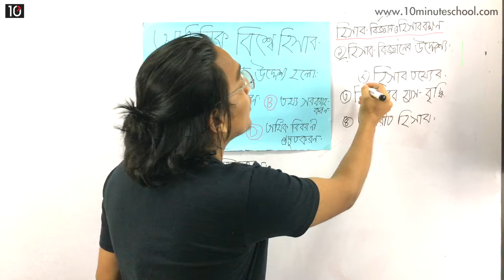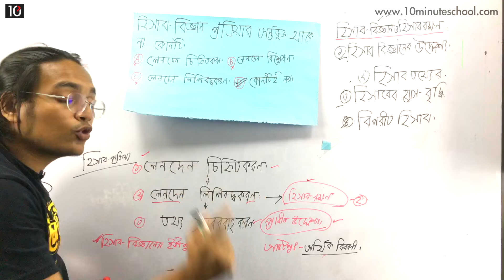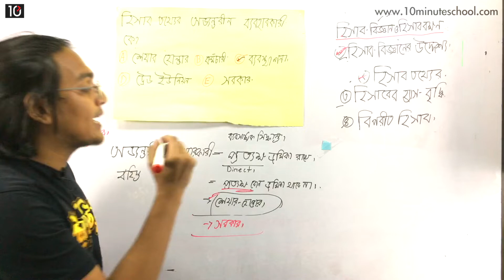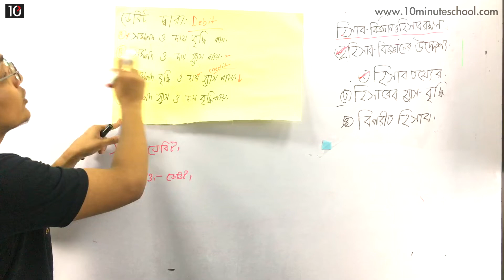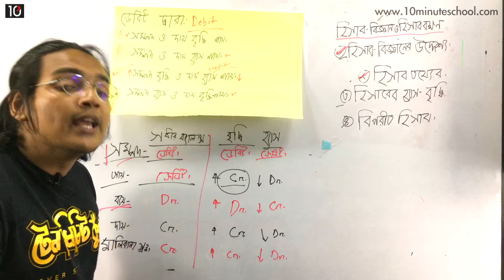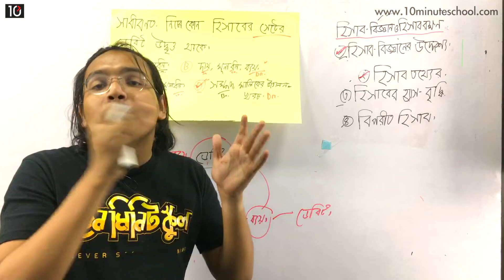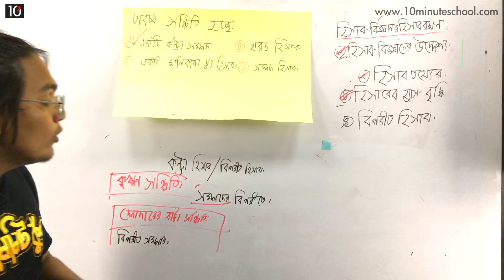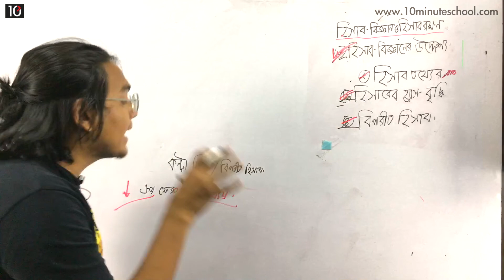হিসাববিজ্ঞান, হিসাবরক্ষণ ও হিসাবের শ্রেণীবিভাগ | Accounting 1st Paper | A R Tanzil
হিসাববিজ্ঞান নিয়ে করা আজকের এই লাইভক্লাসটিতে আলোচনা করা হয়েছে "হিসাববিজ্ঞান, হিসাবরক্ষণ ও হিসাবের শ্রেণীবিভাগের" অংক নিয়ে। ভিডিওটিতে বিগত বছরের প্রশ্নের সমাধান করে দেখানো হয়েছে। আশা করছি ভিডিওটি সকলকে সাহায্য করবে।

Instructor: A R Tanzil

00:00 Introduction
01:20 Question 1
06:45 Question 2
11:05 Question 3
23:55 Question 4
36:00 Question 5
46:50 Question 6